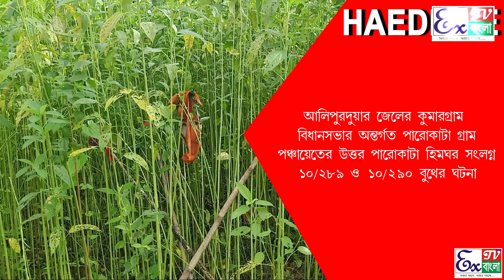আলিপুরদুয়ার জেলার কুমারগ্রাম বিধানসভার অন্তর্গত পারোকাটা গ্রাম পঞ্চায়েতের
আলিপুরদুয়ার জেলার কুমারগ্রাম বিধানসভার অন্তর্গত পারোকাটা গ্রাম পঞ্চায়েতের উত্তর পারোকাটা হিমঘর সংলগ্ন ১০/২৮৯ ও ১০/২৯০ বুথের ঘটনা